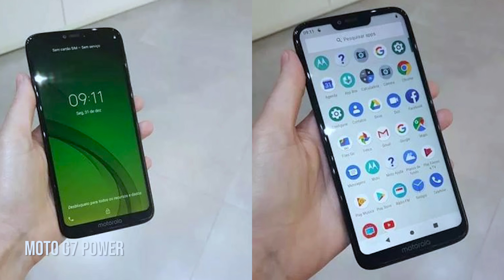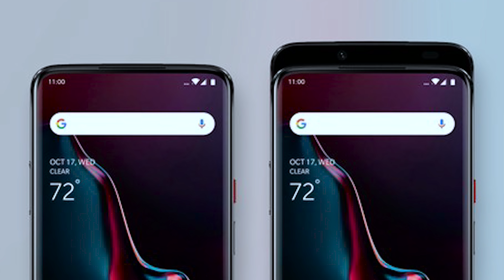Vai querer um! 6 SMARTPHONES mais AGUARDADOS desse ANO! #2019